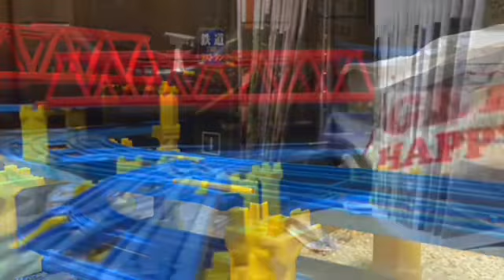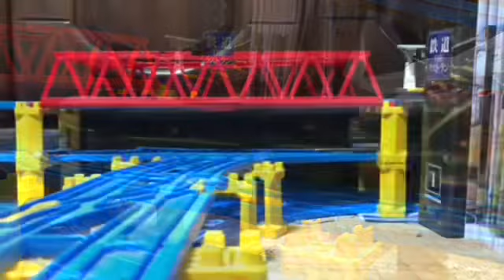HTTR たなばたさま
童謡の1つ、たなばたさまを使用したプラレール鉄道PVです。
主に仙台と関西の七夕祭りをイメージしたのか、仙台に縁のある列車と、私が気にいっている関西の列車が出演しています。
七夕は織姫と彦星が1年に1回しか会えないのが切ないので、それに対して私は感涙を流します。